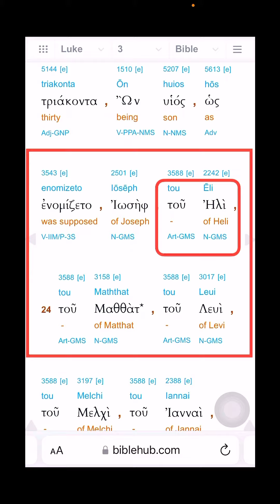Você Sabe Quem Era o Avô de Jesus? Clique e Descubra Agora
Quem era o avô de Jesus?

 A bíblia é inerrante apenas para 3 tipos de pessoas:

1. As preguiçosas que não a lêem, tampouco a estudam, tornando-se assim cada vez mais ignorantes e “objetos” de fácil manipulação.

2. As mentirosas que, sabem a realidade, mas camuflam essas questões por medo de perderem a receita gerada pelos fiéis quando descobrirem sobre sua falsidade.

3. As medrosas que acreditam que, se lerem a bíblia sem direção divina, a interpretarão de forma incorreta e abandonarão a fé. Ou seja, elas já tem a intuição gritando que a crença delas é falsa, mas evitam o contato com o conhecimento ao se defrontarem com a dura verdade de que estavam erradas todo esse tempo em suas vidas.

Independente de qual tipo de pessoa você seja, eu posso te ajudar a sair da Matrix e acordar para a realidade.

Te garanto que a vida será bem melhor longe da religião e você não precisará sofrer nem temer qualquer tipo de castigo.

Mande sua mensagem no Direct se precisar de apoio.